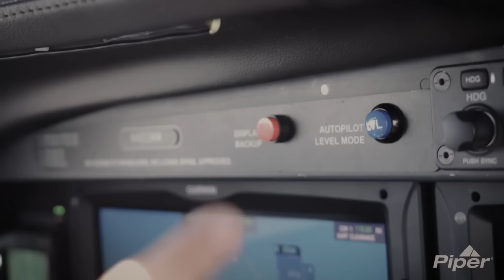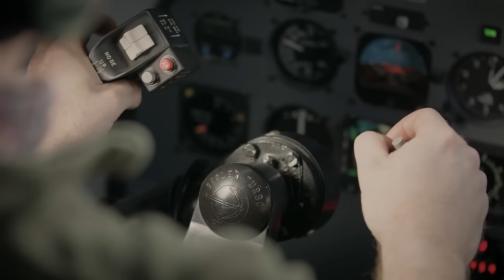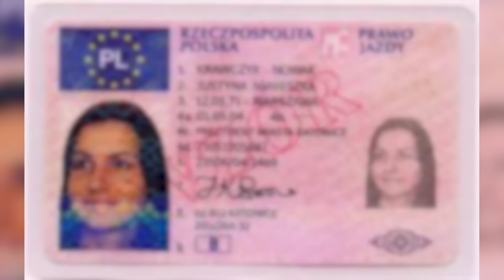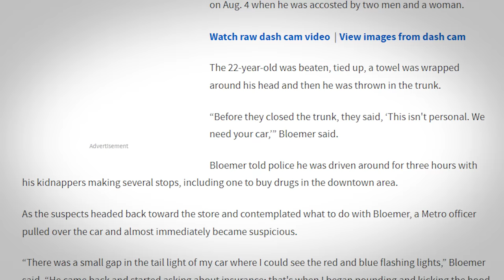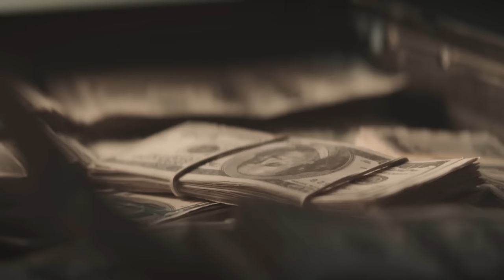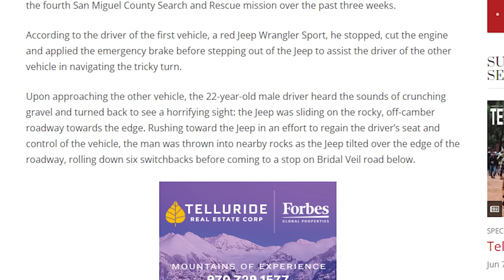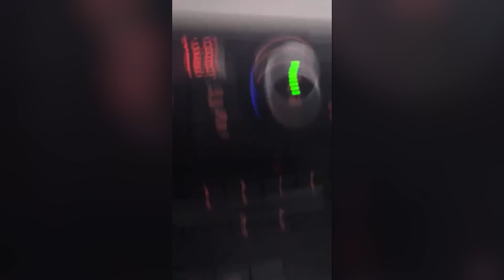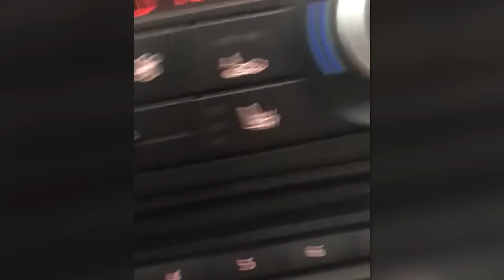7 Craziest Dashcam Moments Caught on Camera #2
Hold onto your steering wheels, folks, because you're about to witness the wildest highway hijinks evercaught on dashcam! #2 Buckle up for 6 jaw-dropping moments that'll have you questioning everything you thought you knew about the open road.

6. Out of the Clear, Blue Sky (Plane Crash in Mukilteo)
5. Toddler Tumble (Maimuna Hassan)
4. Roadside Runaway (Jasmine Lacey)
3. Taking the Long Way Home (Shawn Bloemer)
2. Look Out for Falling Cars (Suzie Rhodes)
1. Wild Weather (Tornado in Schwalmtal, Germany)

Which clip had your heart racing? Share your thoughts and craziest road stories in the comments below.